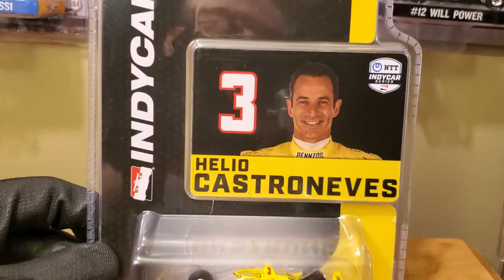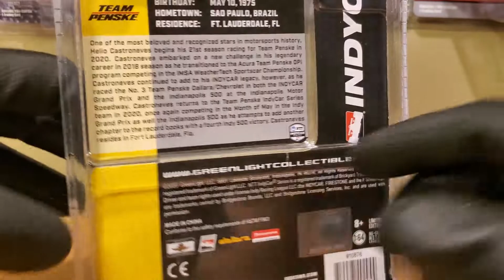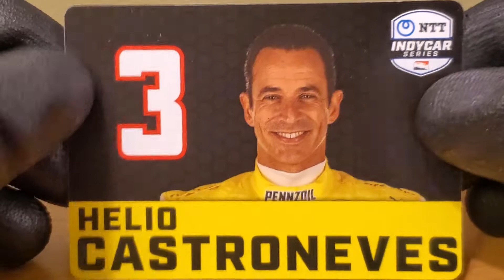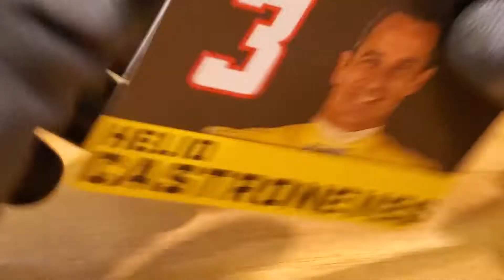2020 Helio Castroneves Pennzoil 1:64 (IndyCar Die-Cast Review)